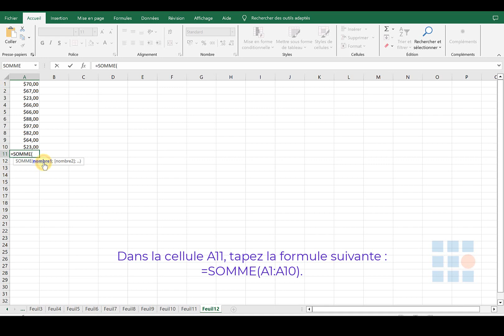Utiliser la fonction somme pour sommer une plage avec Excel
Dans cet exemple, toutes les valeurs d'une plage d'une feuille de calcul doivent être additionnées, la somme apparaissant dans la cellule A11. Pour ce faire, utilisez la fonction SOMME, qui renvoie la somme de tous les nombres d'une plage de cellules.
SOMME(numéro1, numéro2, …)
numéro1, numéro2, … : De 1 à 30 arguments à additionner. Les références de cellules sont également valides.
  Pour résumer une plage :
1. Dans les cellules A2 : A10, entrez les valeurs comprises entre 1 et 100. la vidéo montre que nous avons utilisé des montants en dollars.
2. Dans la cellule A11, tapez la formule suivante :
=SOMME(A1:A10).
3. Appuyez sur Entrée.